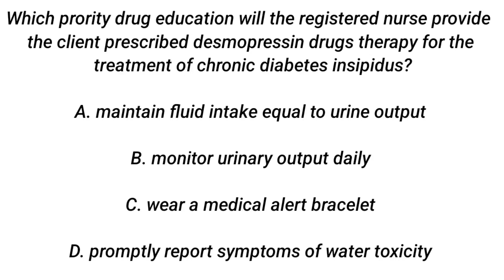NURSING QUESTION OF THe DAY 11/16/2022. nursing question and answer#nclextips